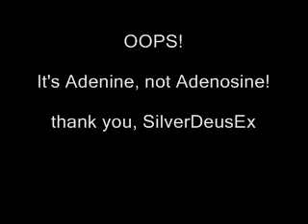Re: genetic evidence planted by SATAN!